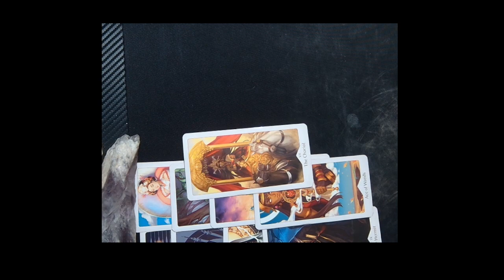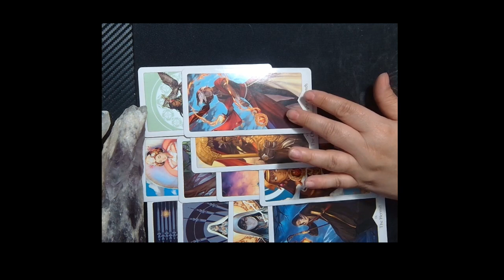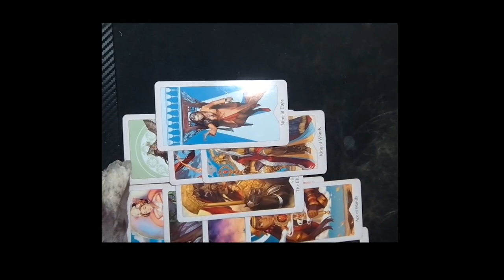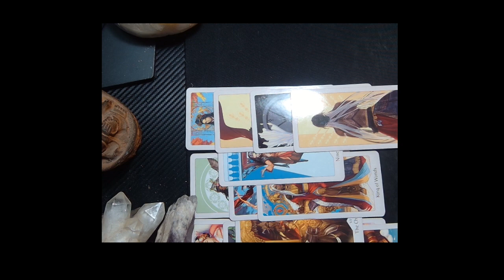GEMINI PART 2 OF THE READING PART 1 IS ON THE LIVE FOR APRIL 03,2023